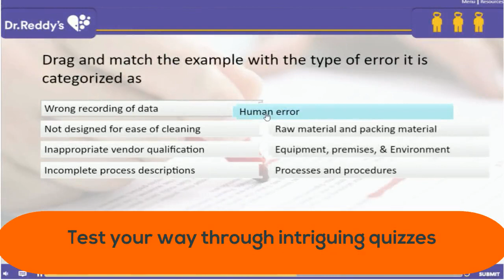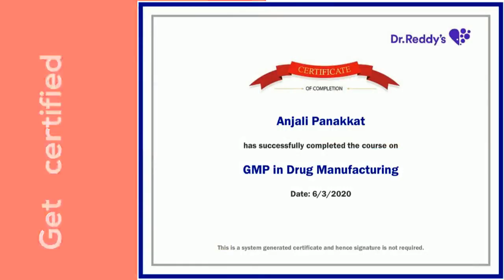ReImagining eLearning at Dr. Reddy's Laboratories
CRAMbridge is helping one of India's premier pharmaceutical companies reimagine its training regimen. From dull and boring to fun and engaging, learning occurs best when it is gamified.

CRAMbridge is one of the leading providers of eLearning content to the pharmaceutical and Biotechnology industries.